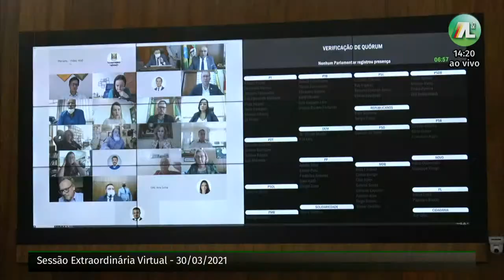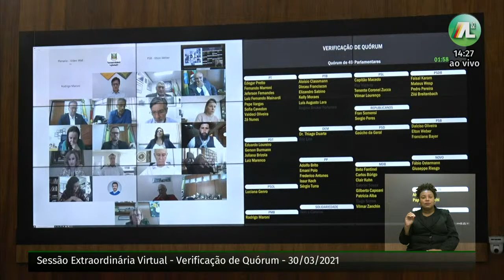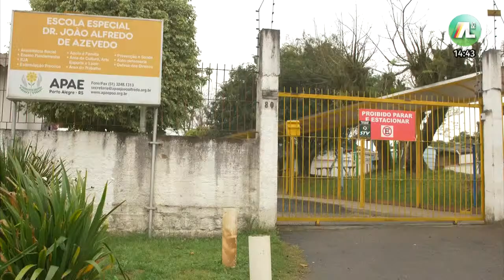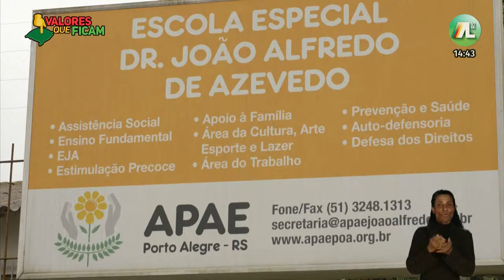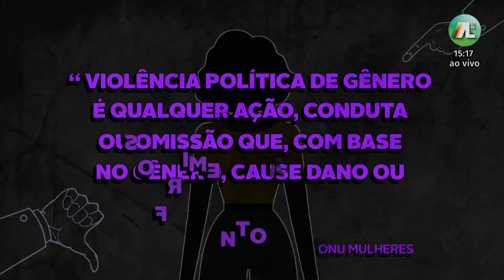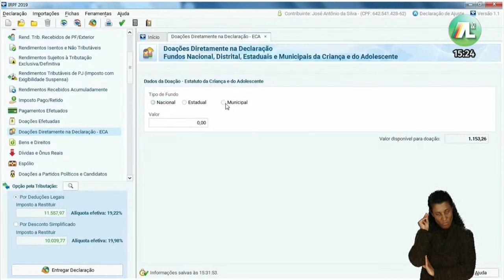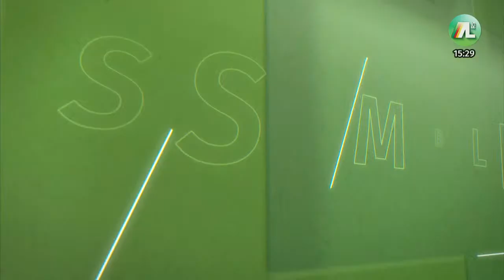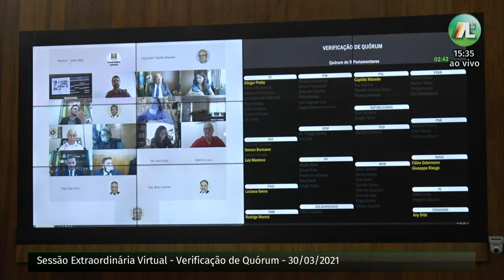SESSÃO EXTRAORDINÁRIA VIRTUAL